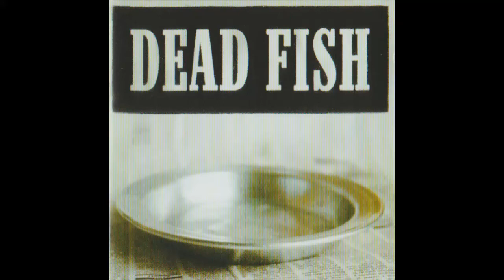Dead Fish - Just Skate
Artista: Dead Fish
Álbum: Sirva-se
Ano: 1997
Lona Records